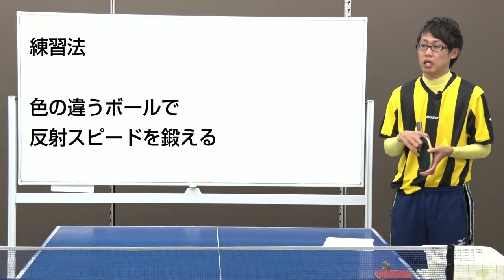ショートと裏面の連携をスムーズにする練習法【ペン卓球知恵袋】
🔴3/16 第1回WRM p4match卓球大会 初開催記念SALE 最新動画再生リスト